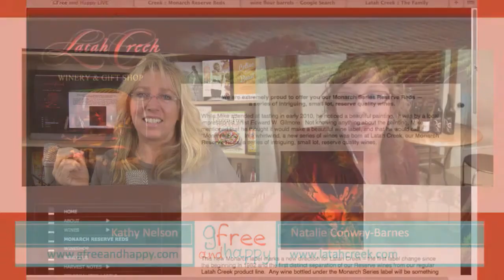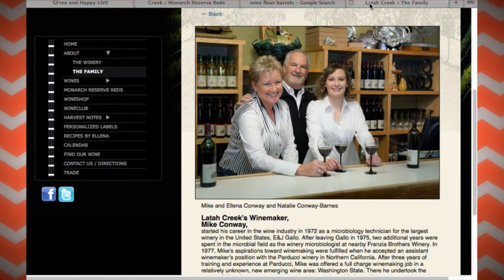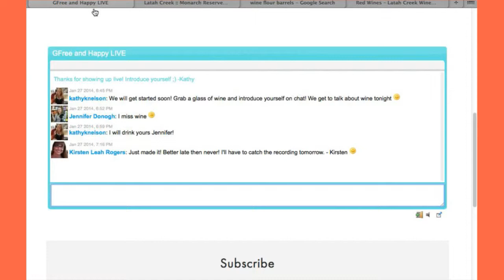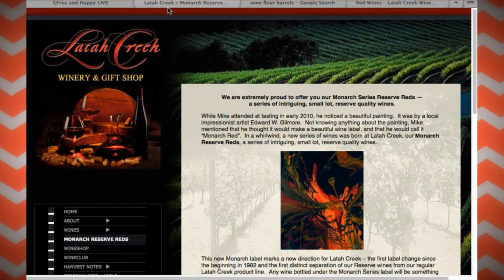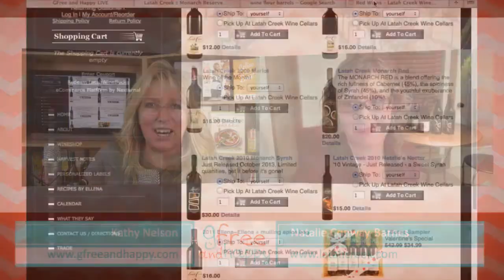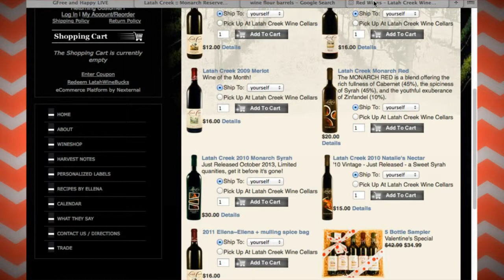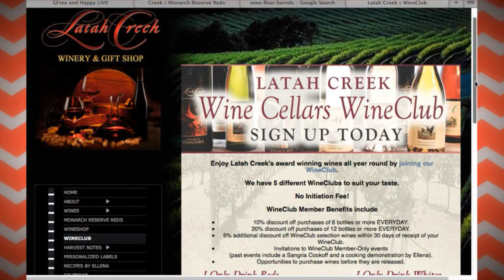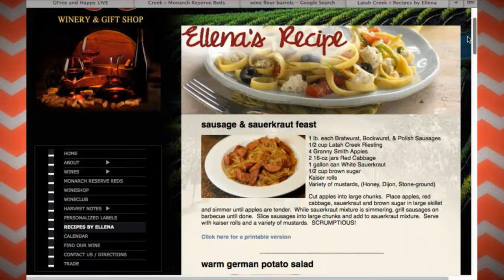Is Wine Gluten Free? (GFreeHappy Ep. 58)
Wine is gluten free... right? Natalie of Latah Creek Winery joins Kathy to tell us exactly what is behind the rumor that wine has gluten in it. She also helps us understand yeast and sugar when it comes to wine.

About the GFree and Happy: GFree and Happy is all about connecting the gluten free community all over the world bringing you guests, news, products and lifestyle fun to a weekly Monday night live stream show and vlogs.